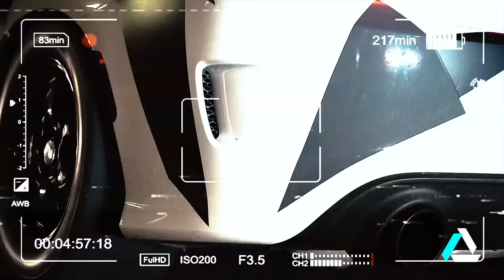David Guetta - Hey Mama (ERS REMIX) | Liberty Walk Dubai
David Guetta - Hey Mama ft. Nicki Minaj, Bebe Rexha & Afrojack (ERS Remix)